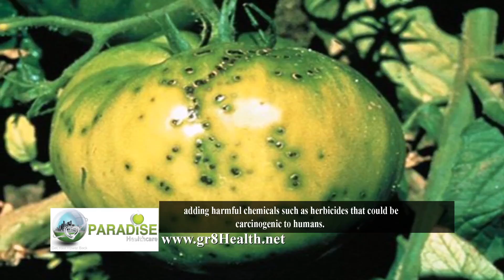Paradise Water for planting organic food without any chemicals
Using Paradise water (molecular structure modified water) you get amazing healthy strong plants for Healthy Nutrition